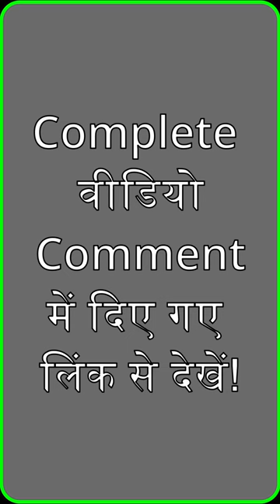Drilling In metal Basics